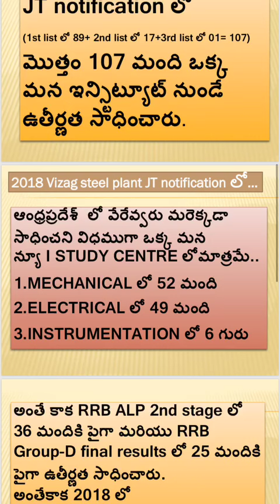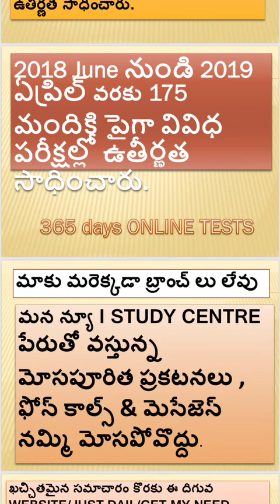NEW I STUDY CENTRE 2018 RESULTS SPECIAL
ABOUT NEW I STUDY CENTRE   KURMANNAPALEM VISAKHAPATNAM